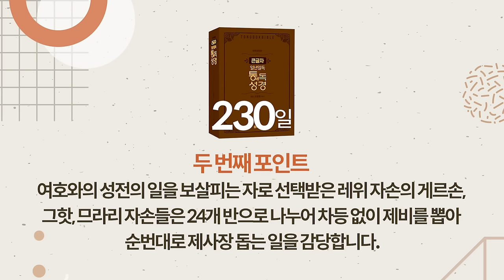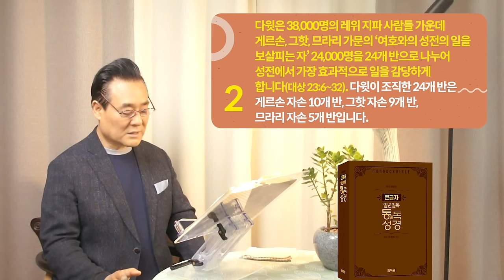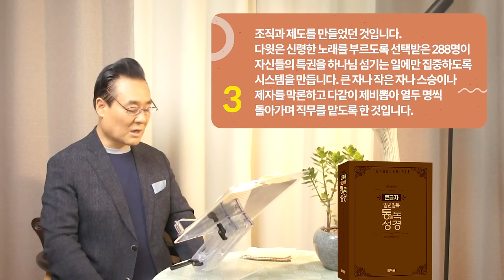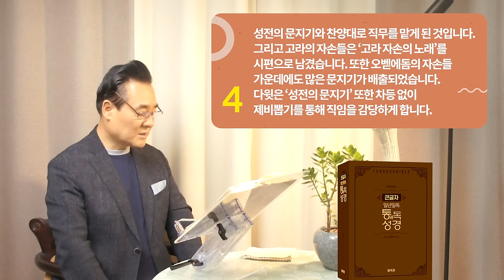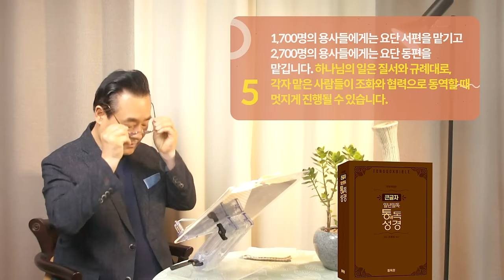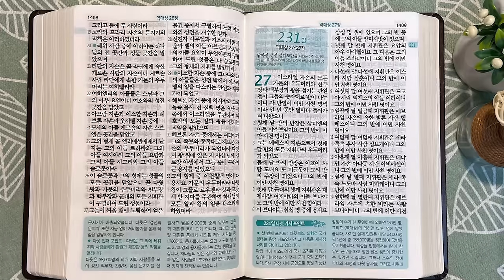230일 역사순 통독성경 | 다윗은 성전에서 일할 레위 지파 제사장들을 조직화하기 위한 준비를 합니다 | 역대상 23~26장 | 세계적인 신학자 통박사 조병호의 성경통독